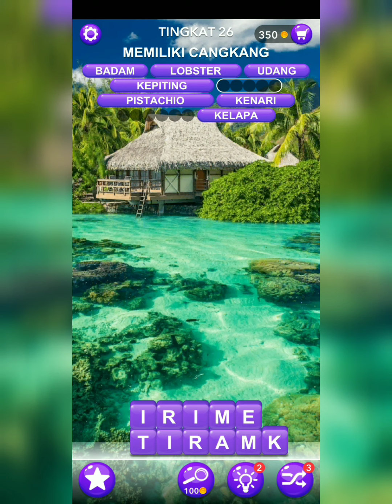Word Part 3